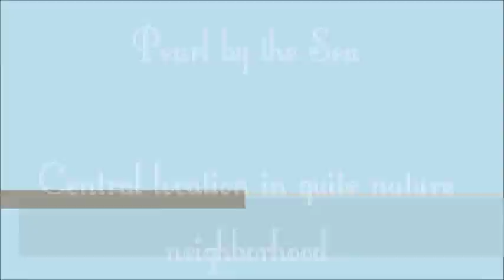Pearl by the Sea Naples Florida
Walkthrough Pearl by the Sea